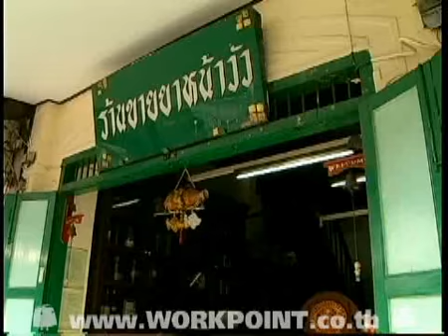SME ตีแตก ร้านขายยาหน้าวัว(16-07-2553) 4-4